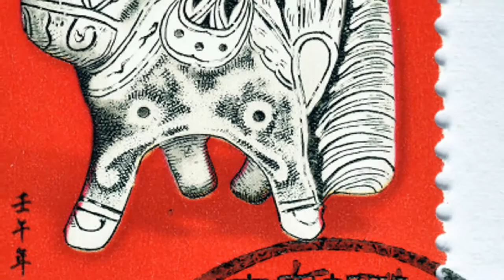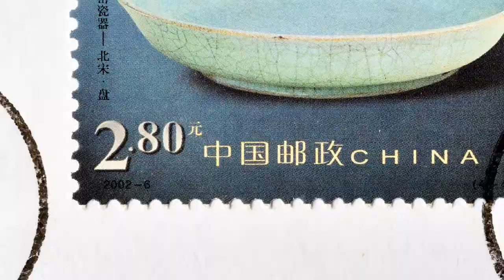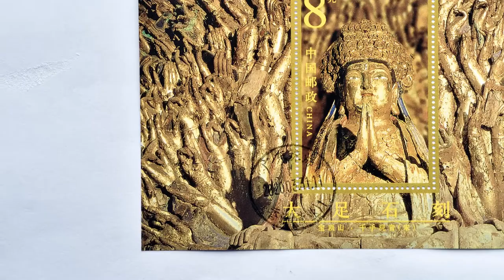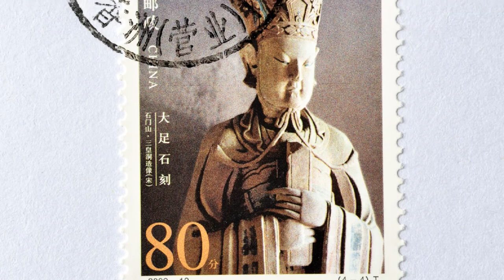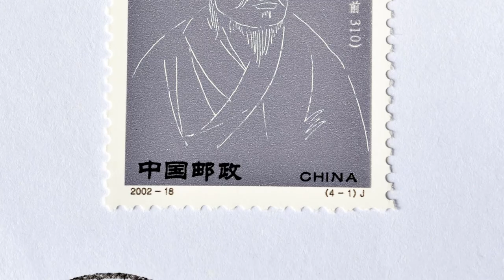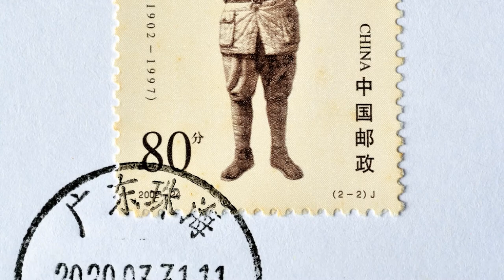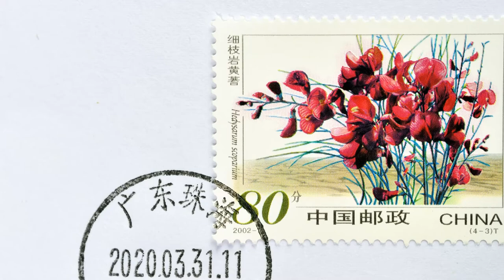Full 2002 China Stamps 4k images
2002 中国全年邮票小型张高清图欣赏